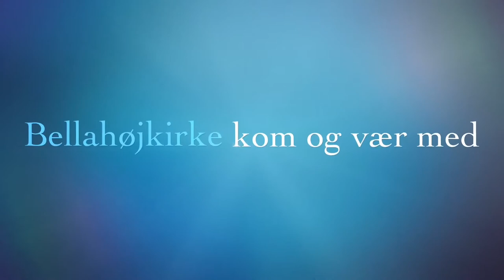Spaghettigudstjeneste i Bellahøj Kirke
Film af Michael Heller